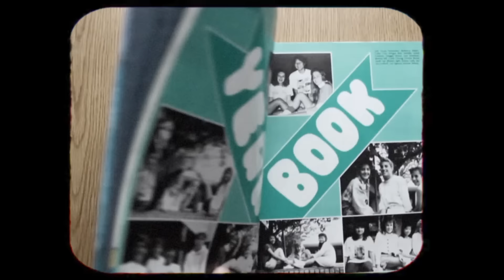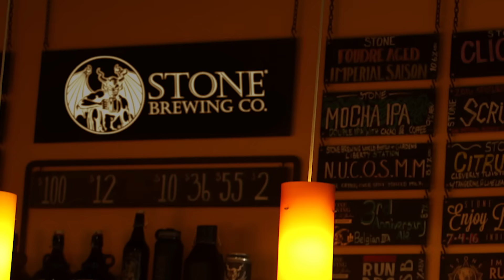OC Metrolink. Bring Back Summer.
Only $10. Unlimited train rides Saturday or Sunday. Plus kids 5 & under ride for free!
Plus, enter to win a FREE Metrolink vacation! Enter to win